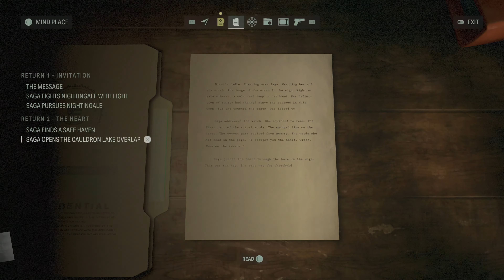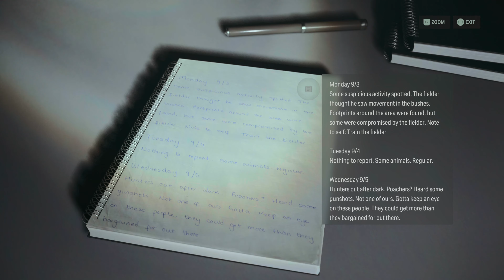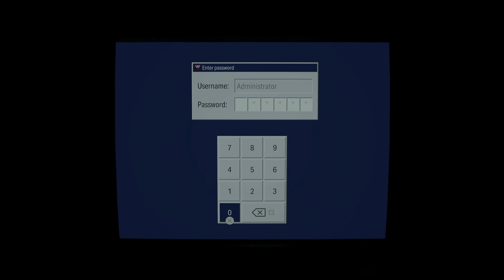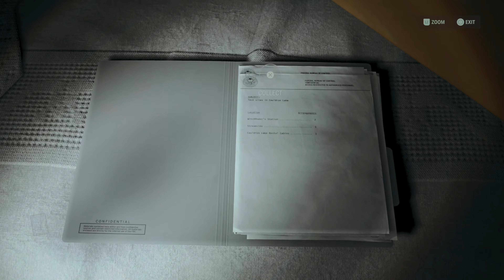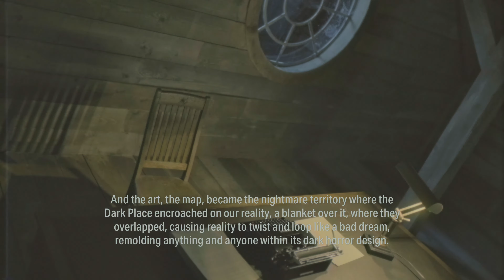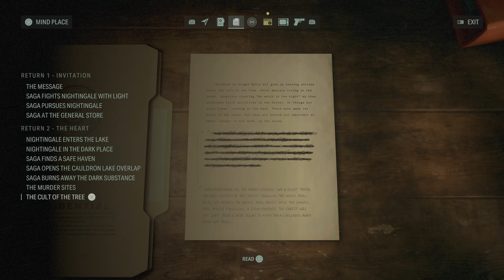Saga Performs An Autopsy on the Victim's Corpse, but Suddenly...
Return 2 | The Heart | ALAN WAKE II | PS5
• In addition to Nightingale's corpse, Saga finds a mysterious manuscript page that seems to predict the future. Saga then performs an autopsy on Nightingale's corpse, but it suddenly reanimates and escapes the morgue after Breaker mysteriously vanishes. Saga encounters Nightingale, now converted into what the manuscript called a "Taken", and is forced to kill him. Saga then finds a very-shaken Alan Wake washed up on the shore of the lake and takes him into custody.